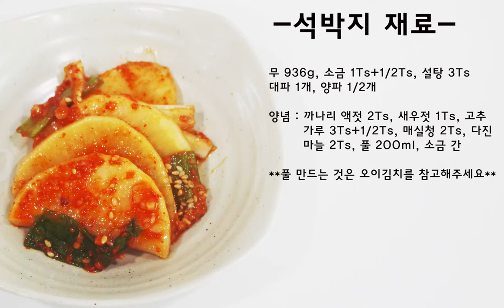[석박지] 충무김밥에 없어선 안될 아삭아삭한 석박지 만들기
**여름무를 사용할 경우 단맛이 부족해서 설탕양을 좀더 늘려서 절입니다. 겨울무는 수분도 많고 단맛도 있어서 설탕을 줄여서 절여도 좋습니다.**
**절일때만 설탕 넣고 양념에는 두고 먹을 석박지라면 설탕 넣지마세요. 국물이 끈적해집니다.**
**양파는 역시 오이김치때처럼 채썰어 넣었지만 갈아넣어도 좋습니다.**
**대파를 넣으면 나름 대파김치처럼 맛있게 즐길 수 있습니다.**
**충무김밥용을 너무 도톰하게 썰지 않는 것이 훨씬 맛있습니다.**